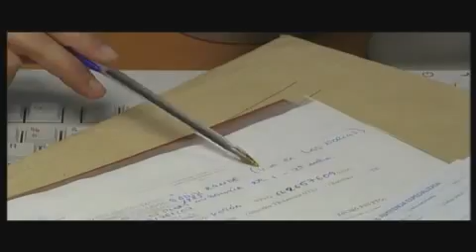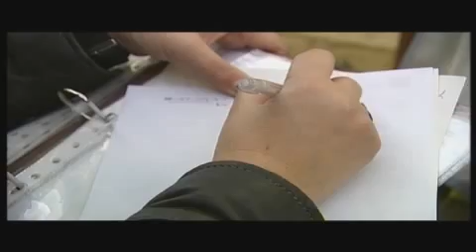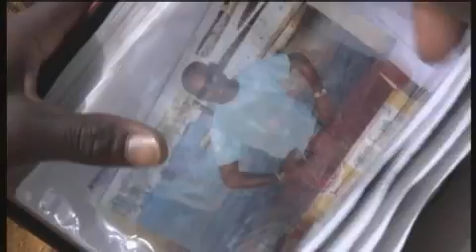Inmigrantes en Almería y Huelva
Reportaje sobre la situación de trabajadores inmigrantes indocumentados (sin papeles) que viven en una situación límite en las provincias de Almería y Huelva.
[Programa "Es posible" 101, 19/12/2009. Canal Sur Televisión]